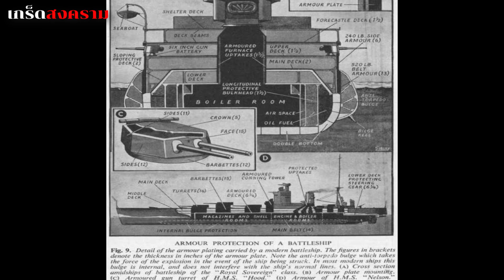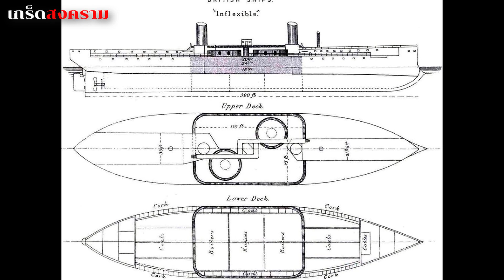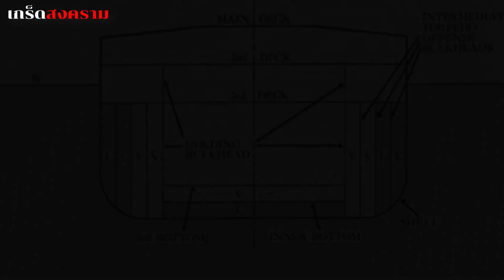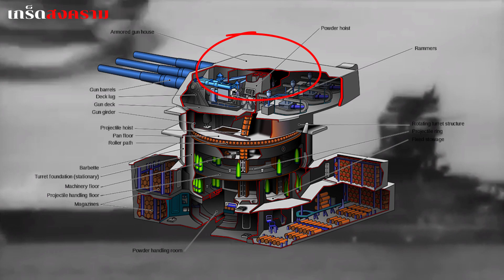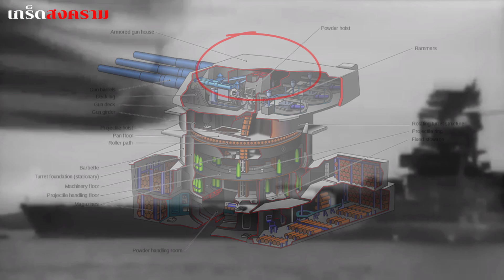เกราะของเรือประจัญบานแต่ละส่วน เรียกว่าอะไรบ้าง ? | ฉบับเกร็ดสงคราม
ถ้ามีเรื่องไหนที่อยากรู้ อย่าลืมบอกเรา เดี๋ยวผมจัดให้